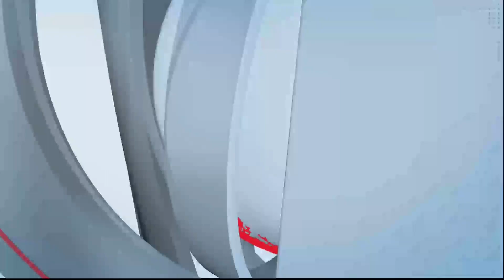श्रावण निमित्त सिद्धेश्वर भक्तांना धर्मराज काडादी यांच्या शुभेच्छा!